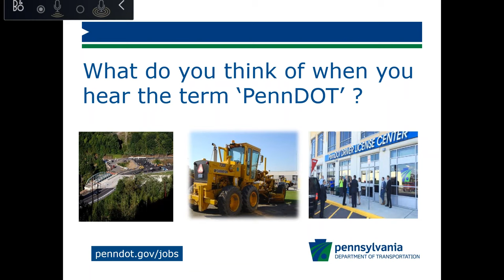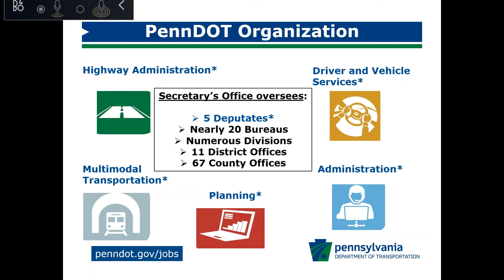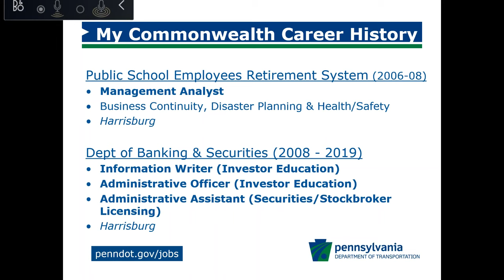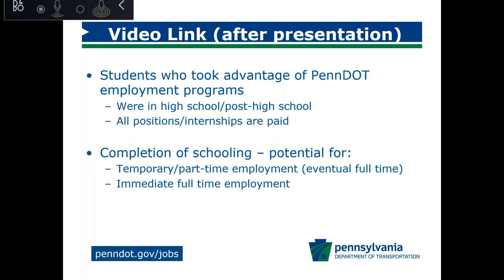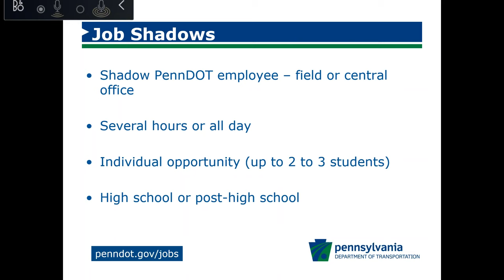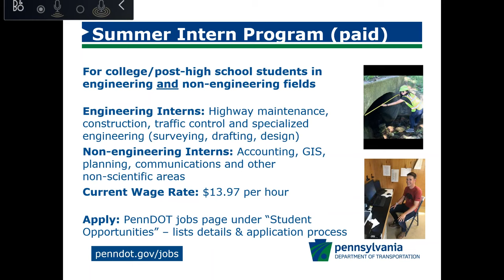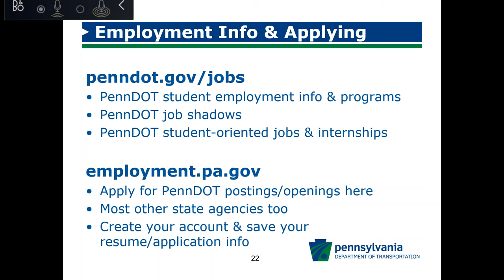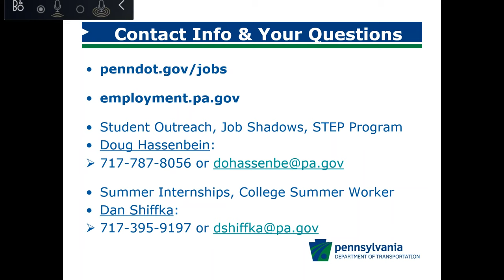PennDOT - Virtual Career Exploration, 5/28/2020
Guest presenter Doug Hassenbein from the Pennsylvania Department of Transportation joins us to discuss careers at PennDOT and share his invaluable knowledge from nearly 19 years of state government experience.